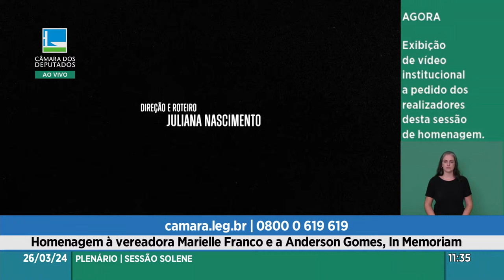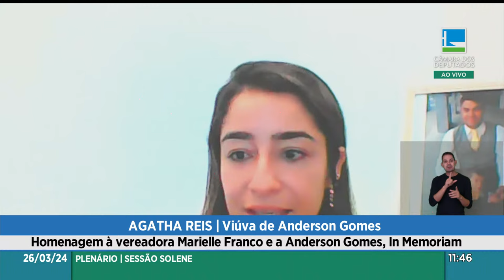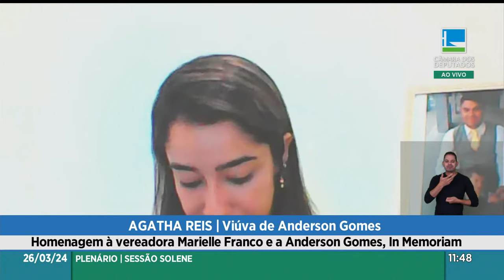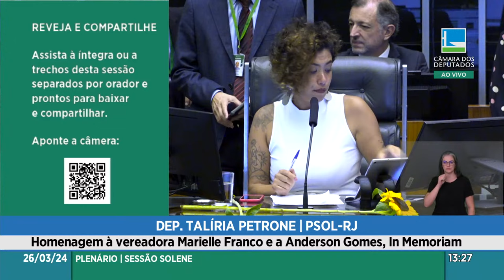Homenagem à Marielle Franco e a Anderson Gomes, In memoriam – Sessão Solene – 26/03/2024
Sessão Solene em memória da vereadora Marielle Franco, do município do Rio de Janeiro, e seu motorista, Anderson Gomes, brutalmente assassinados há aproximadamente seis anos, em 14 de março de 2018.